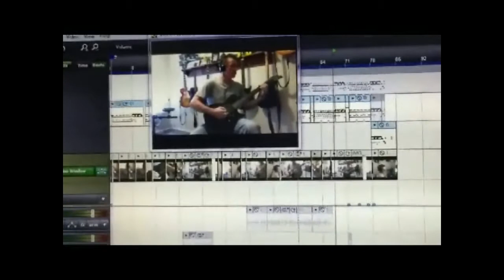Gansel - Fbook project 1 - Break My Heart (featuring - Greg Sauers Jr. and Kevin Vanamburg)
Rock R&B Fbook project 1